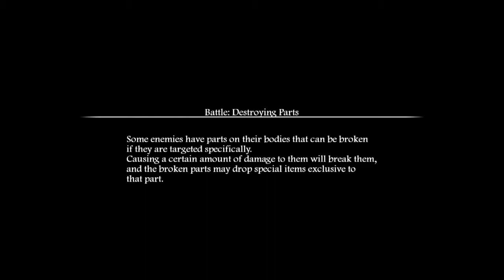Cross HoRizon | BLACKSMITHS PARTNER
im sorry if this video doesent have any commentary lolzzz i just want to update OUr cross horizon series but the prob is its already late wahaha